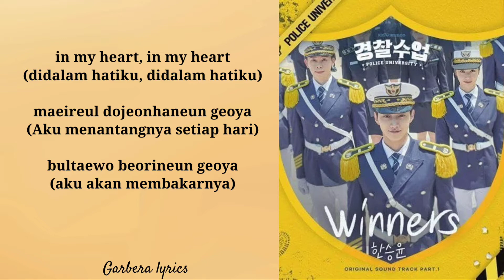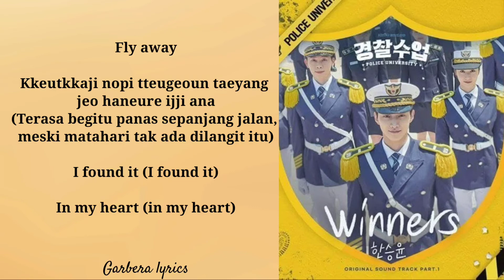Lirik Lagu Terjemahan | Winners - Han Seung Yoon | OST Part 1 Police University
📍If any producer or label has an issue with this song or picture, please get in contact with us at and we Will delete it immediately